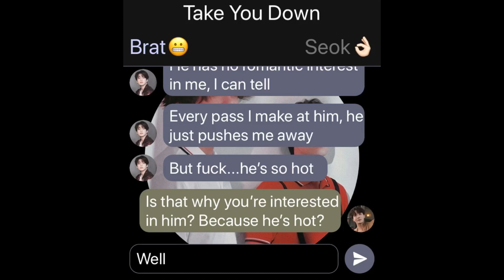Take You Down | Ep12 Teaser | Patreon Exclusive | Link In Pinned Comment